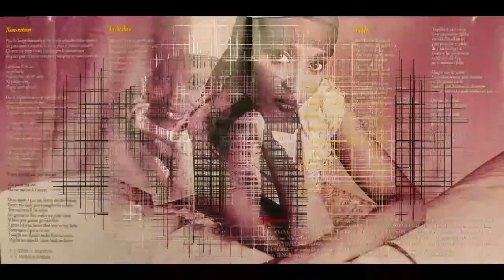Chantal FERNAND - Dévwalé lanmou 🪘🎹🎸🎺🎼🎧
👨🏾ARTISTE : Chantal FERNAND
🎶TITRE : Dévwalé lanmou
✍🏾 AUTEUR : Perle LAMA
🎼COMPOSITEUR : Jean-Pierre ZABULON
🎤INTERPRETE : Chantal FERNAND
📀ALBUM : -
🎚️LABEL : RUN RECORDS
🎂SORTIE : 1999
🌎ORIGINE : GUYANE